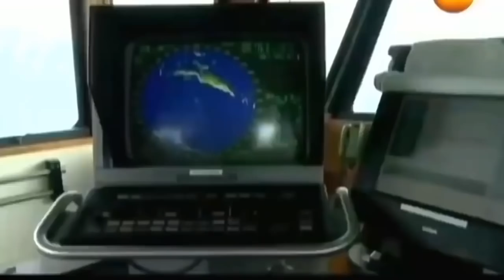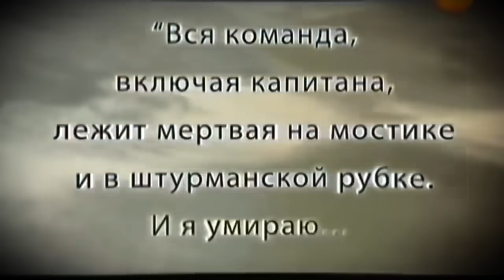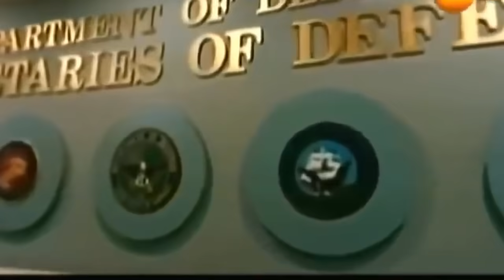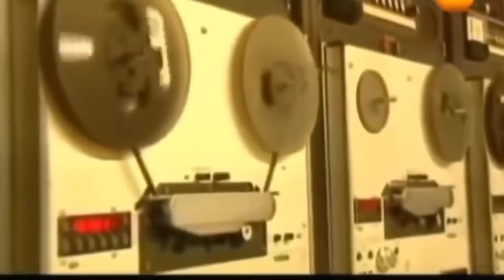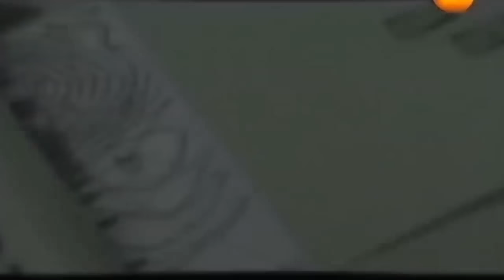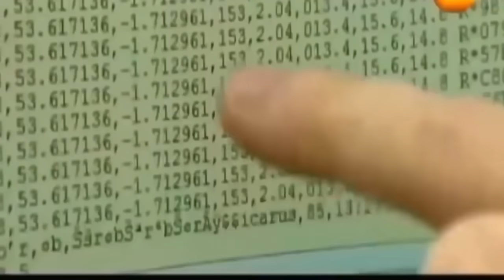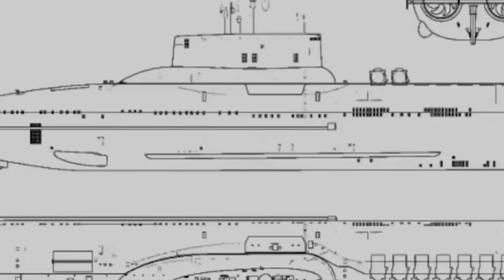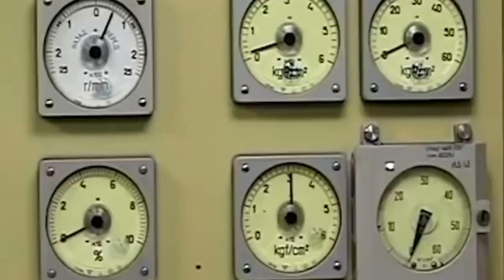СЛАБОНЕРВНЫМ НЕ СМОТРЕТЬ! УЧЁНЫЕ ПОТЕРЯЛИ ДАР РЕЧИ ПОСЛЕ УВИДЕННОГО! 20.05.2021 ДОКУМЕНТАЛЬНЫЙ ФИЛЬМ